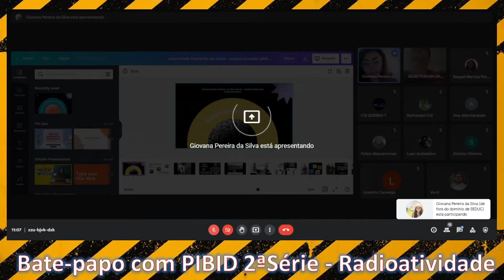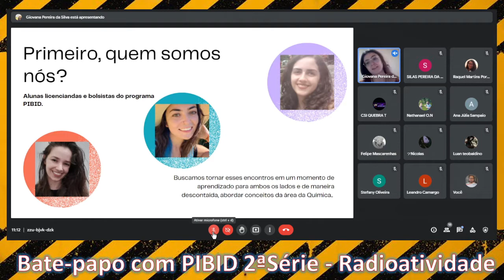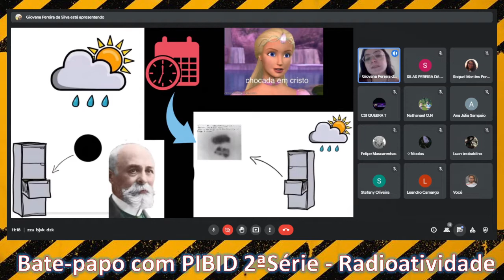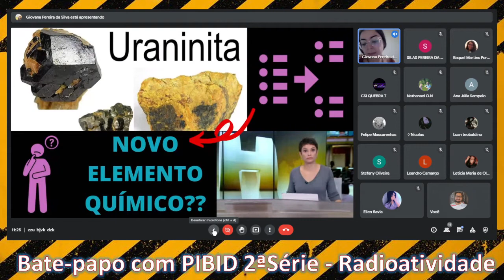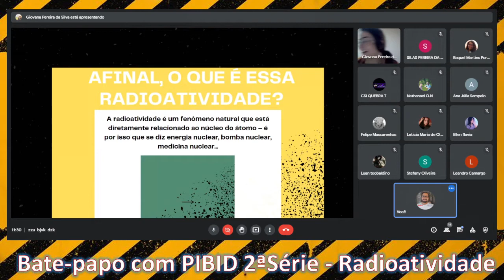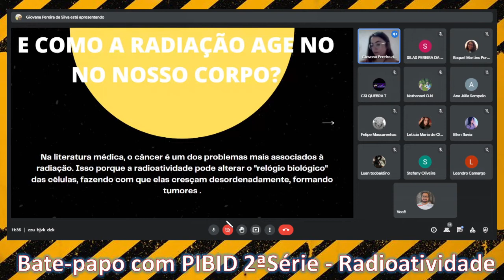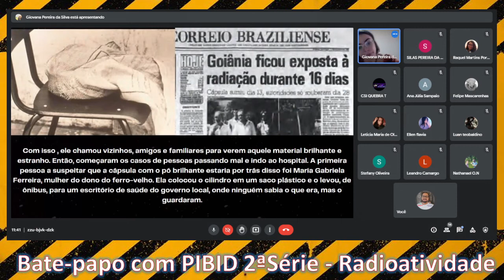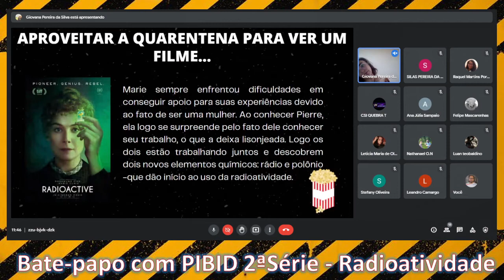Bate-papo com PIBID - 2ª Série 10-06-2021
Tema: Radioatividade...